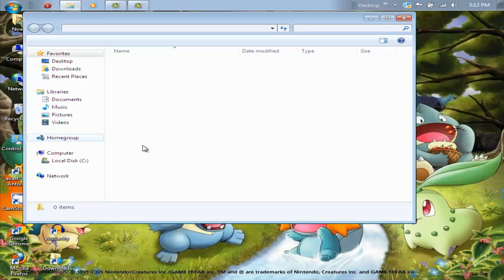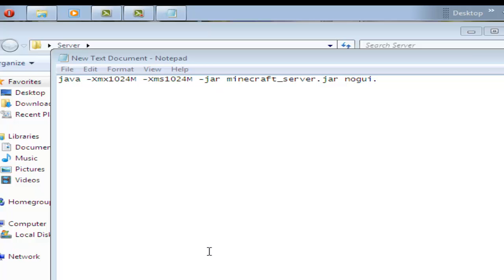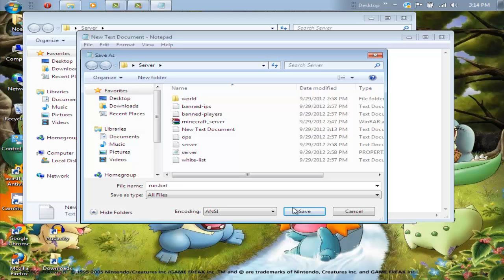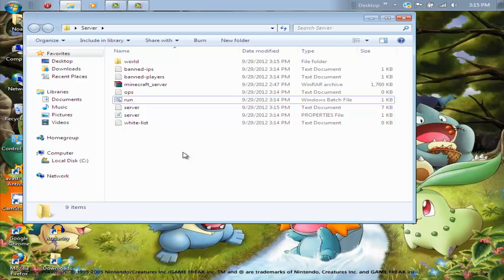Minecraft Vanilla Server (HD) : How to Allocate/Give More RAM To Your Server [REDUCE SERVER LAG]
Ram Allocation Formula:
java -Xmx M -Xms M -jar minecraft_server.jar nogui
Replace the " "s with the amount of ram you want to allocate. If you do not know what number to replace with, look below.

Ram Allocation Multipliers:
- 1024 (1 GB)
- 2048 (2 GB)
- 3072 (3 GB)
- 4096 (4 GB)
- 5120 (5 GB)
For higher gigabytes of ram, just multiply 1024 by the amount of ram you want to use(ex: To allocate 6 GB of ram, you multiplay 1024*6 which equals 6144, which is the number you put in the place of the " "s) If you cannot allocate more than 1 GB of ram, it means you have a 32 bit computer and to add more, you need to get a 64 bit computer.

Wondering how you make a Hamachi Bukkit Server instead?